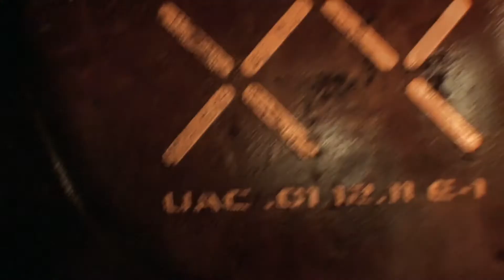DOOM - What to expect from the beta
Have you still got your copy of Wolfenstein: The New Order? It looks like DOOM is coming sooner rather than later, and we know you want access to that early beta.

For daily updated Xbox One news, reviews, interviews and videos go

X-ONE magazine is available in print from all good newsagents and supermarkets or direct

Available digitally on all platforms from GreatDigitalMags.com